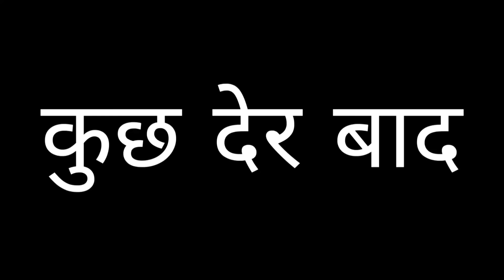मोर बाई हाईफाई ||Cg Comedy Video || Paklu 85 | Yamini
Paklu 85  -

Don't miss your chance to win one of the prizes! Follow the link or pinned comment and join the giveaway right now, time is limited!